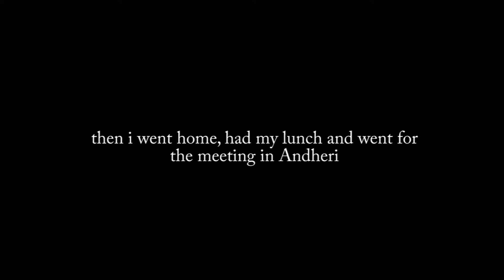Photoshoot in Bengali Look...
My Gear.
Camera- Canon 600D + 18-55mm kit lens
Modern Gorilla Tripod

Thankyou!